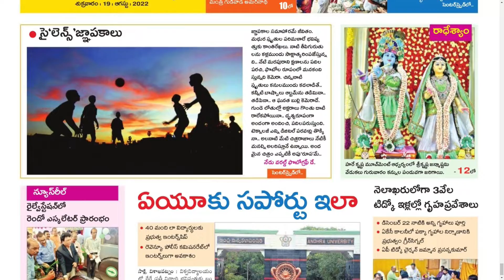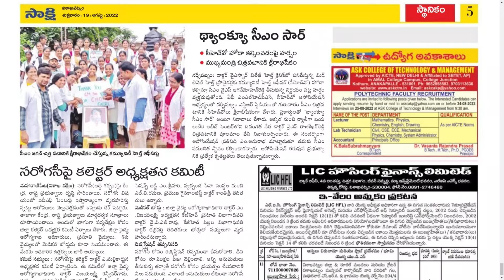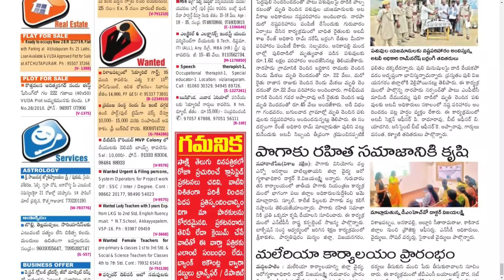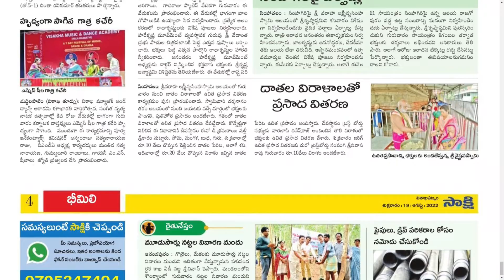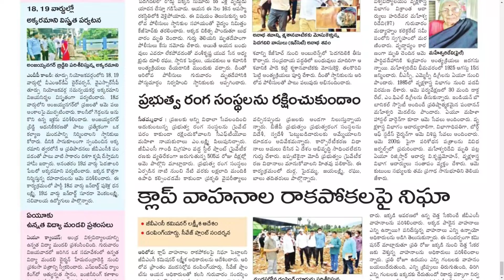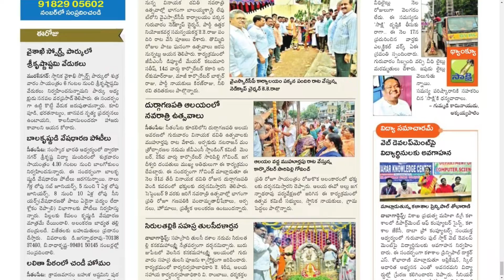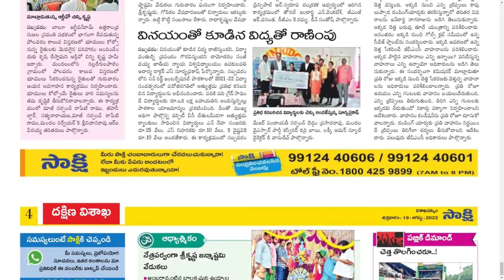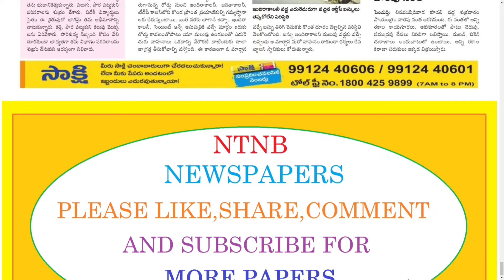SAKSHI VIZAG 19 AUGUST 2022 FRIDAY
Telangana news
Ap news
Cricket news
Sports news
Cinema news
Bussines newspaper
Crime news
Chaduvu paper
Education newspaper
Eenadu antharyaami
Antharyami eenadu
Telugu antharyaami
Apprentice jobs
Vasundara paper
Eenadu vasundara
Eenadu karimnagar
Haaybujji paper
Prathiba
Eenadu pratibha newspaper
Prathiba paper
New intiatives by politicians
Telugu news
Gk questions